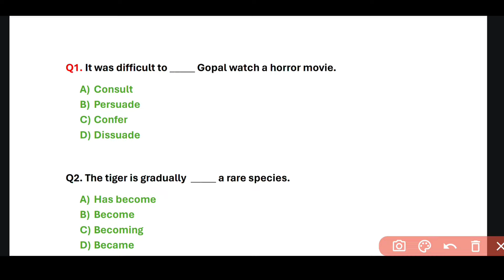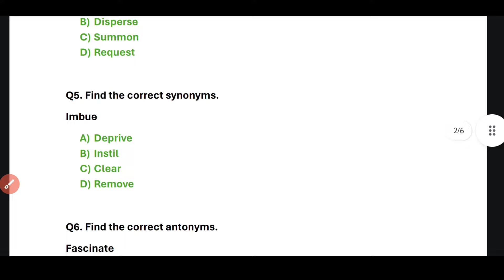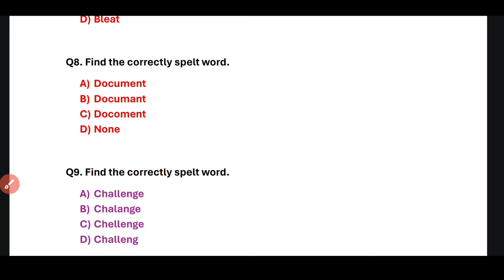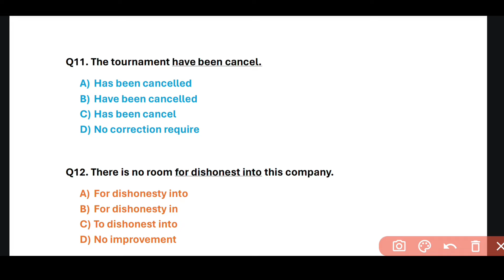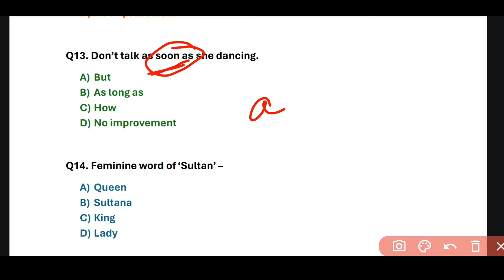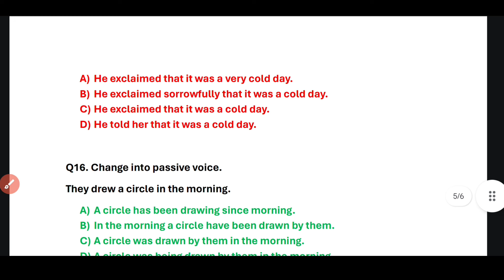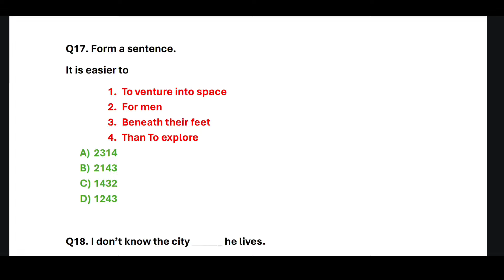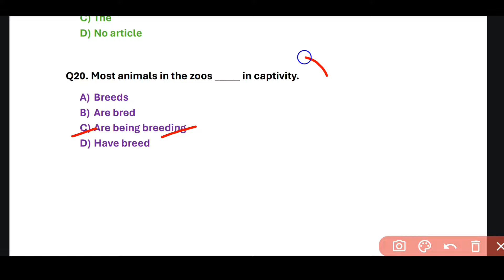forest guard english| ri amin english| lsi| forester| ari| icds supervisor| sfs| tgt| pgt| osssc deo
forest guard english| ri amin english| lsi| forester| ari| icds supervisor| sfs| tgt| pgt| osssc deo| @odishaexamguide3714